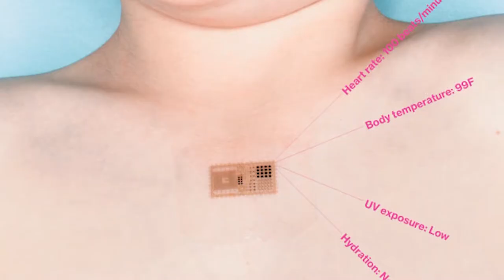Tech That Gets Under The Skin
They are stretchable, bendable and incredibly thin. The newest technology can be placed directly on or inside the body and feels like skin, this has amazing ramifications for sports but more importantly healthcare. Also it is incredibly cool. Welcome to the era of tech stuff. Our vlogger Nidhi tunes us in on these new gadgets.